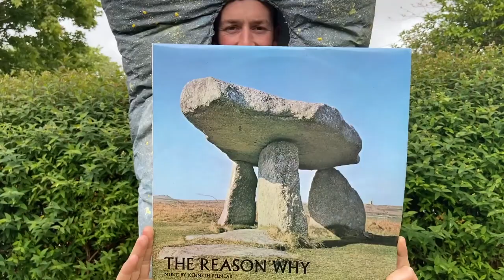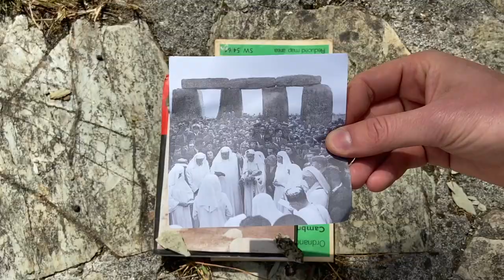I Wish I Was A Standing Stone - Seamas Carey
Release date: Summer Solstice 2020

Composed and performed by Seamas Carey
Mixed & Mastered by Mr BJ Jackson
Drums - Roger Luxton
Drone shots - Danny North
Made in Cornwall